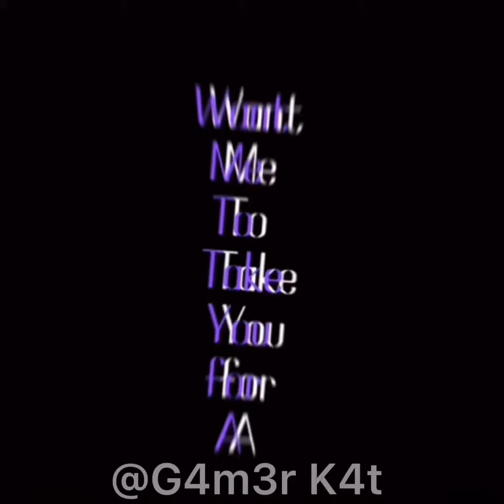Kokichi Edit[] Harleys in Hawaii[] I spent a hour on this-